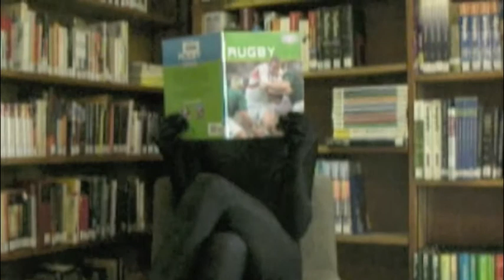STEDWARDS FIRST XV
special mention to hugh coles as frank and ben taylor, the narrator